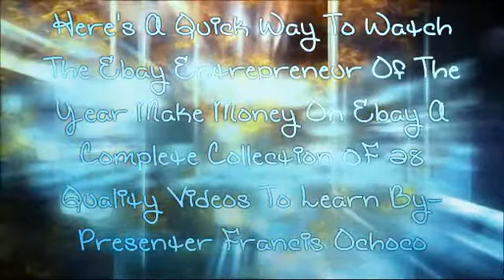Yes! You Too Can Learn How To Watch Over This Expert's Shoulder As He Buys And Sells On Ebay With Ea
And Invest And Learn To Profit On Ebay.. Signup Now!